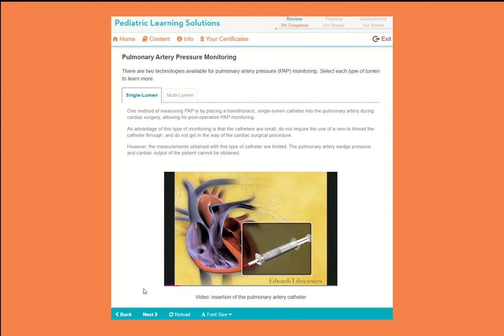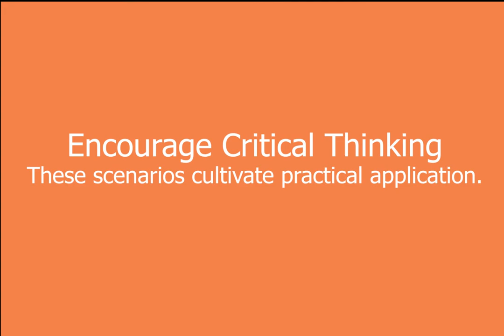Essentials of Pediatric Critical Care Orientation Online Course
EPCCO is an online course featuring up-to-date, evidence-based and standardized education. Learners are immersed in an integrated blended learning environment featuring rich illustrations, interactive case scenarios and practice activities that enhance knowledge transfer and retention.